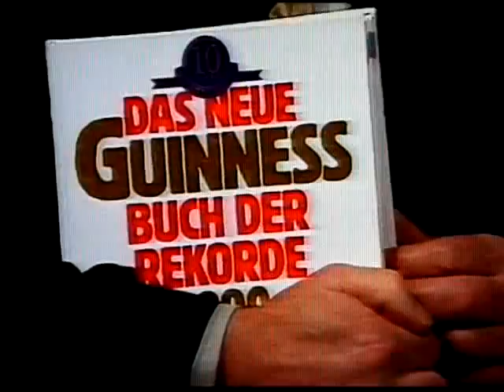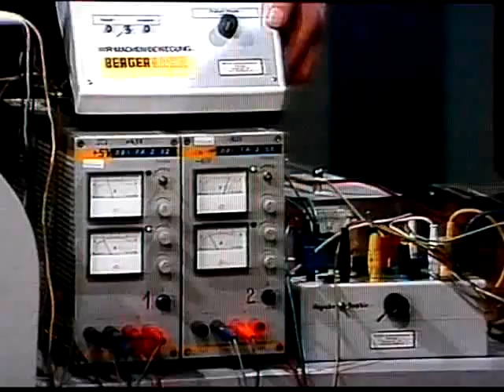Television Machine with 4 LED - Stripes (Fernsehbild mit LED - Leisten)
Ein Fernsehbild wird in die Luft geschrieben. Fernsehbilderzeugung mit 4 rotierenden Leuchtdiodenleisten. Auf jeder Leiste befinden sich 232 Leuchtdioden, die mit dem Fernsehsignal angesteuert werden. Durch die Rotation werden die Zeilen auseinander gezogen und es entsteht ein vollständiges Fernseh - Vollbild. Das Gerät wurde schon mehrmals im deutschen Fernsehen gezeigt (ZDF, WDR, NDR) und auch einmal bei RAI Uno in Italien.

In diesem Video:  WDR - Computerclub vom Januar 1992 (Köln)

For English subtitles click on 'CC' or "Subtitles".